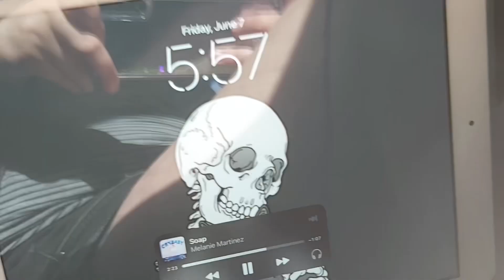Camping at lac Simon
Crochet TikTok account @the.haunted.hook